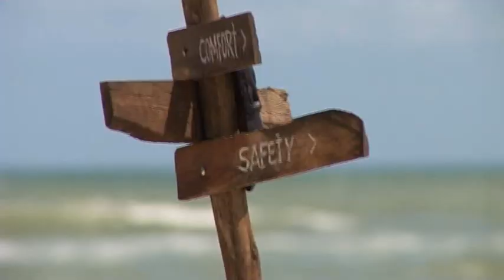The Journey: A Flying Story (Part One)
Leaving the city behind and heading for the mountains with only a paraglider for company, one pilot begins a journey of transformation which takes him high over the peaks and deep into the wilderness beyond. Can he find true freedom?

Filmed near Cape Town in South Africa. An Eternity Press production.

Based on the book by Greg Hamerton, Beyond The Invisible

(guides to freeflying in South Africa and the Alps)

This project was only made possible by generous support from

The Flybubble Paragliding Channel aims to help you fly better. We produce regular instructional videos (Paraglider Safety, XC Secrets) and short First Flight Reviews.